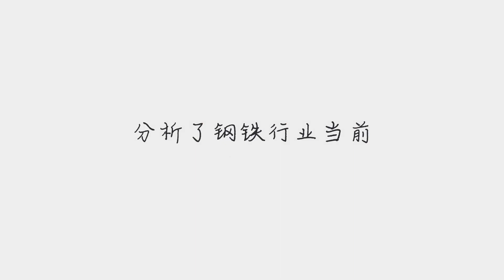工信部原材料工业司赴中国钢铁工业协会进行工作会商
➤Thanks收看！